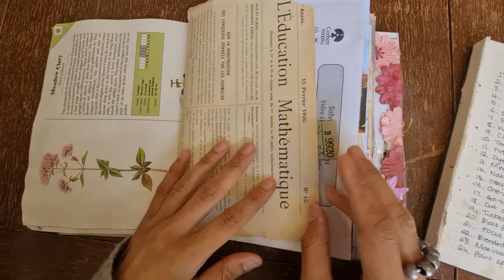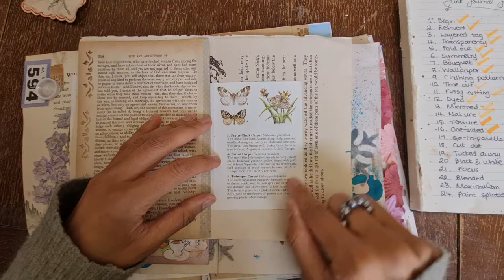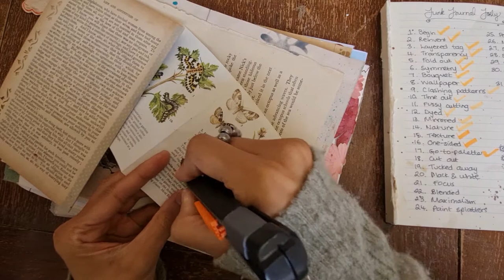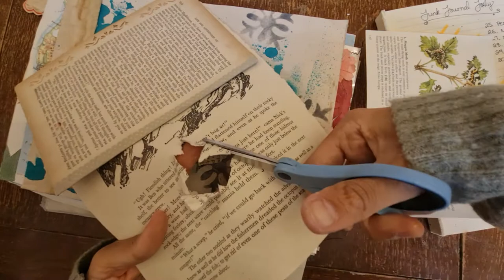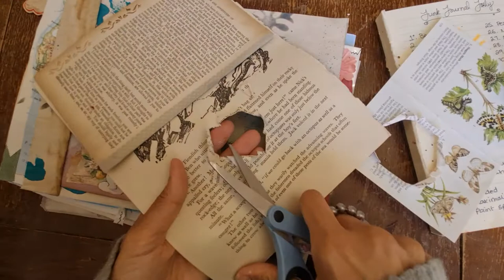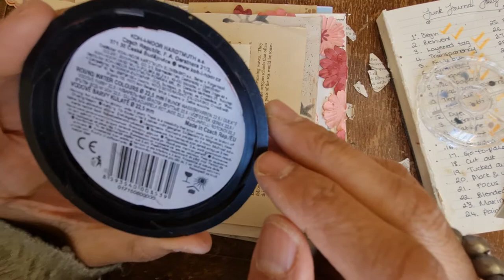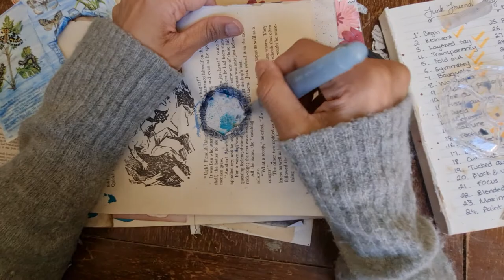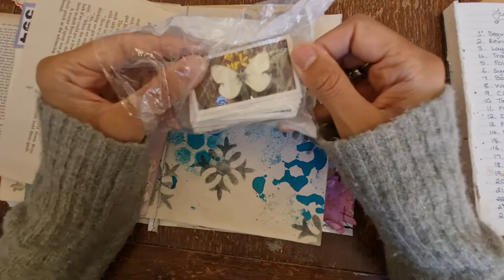cutout the book pages in different sizes to create a peep hole for junkjournaljuly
This prompt has been a great way to try out this technique of layering different book pages then cutting the hole smaller as they go back. Would love to experiment more with that. This challenge has been hosted by @megjournals and can be found in the playlist Junk Journal July. Enjoy 😉